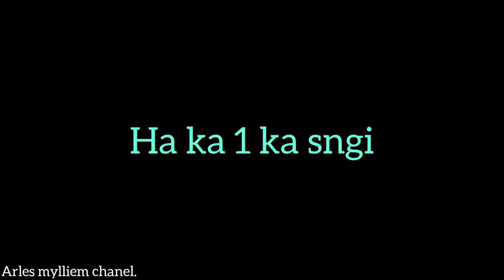ka flim stai mynta . na. shathain nongkyndong.part.1.